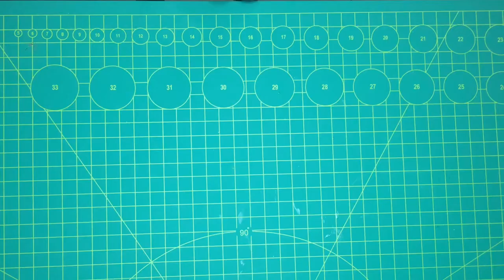HOW TO clean a ceiling fan without using a ladder or a chair | DIY CEILING FAN CLEANER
Here’s one of the ideas how to clean a ceiling fan without ladder or chair.